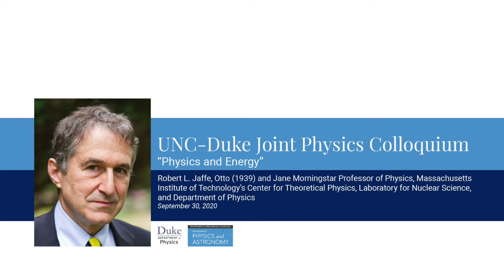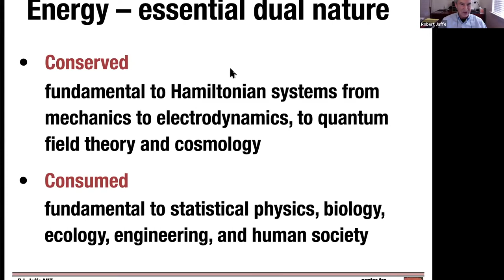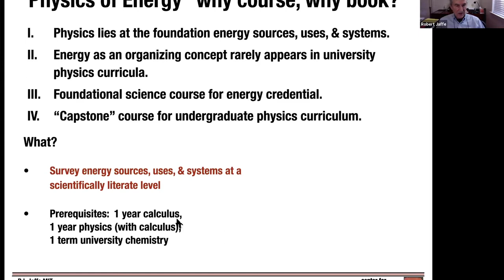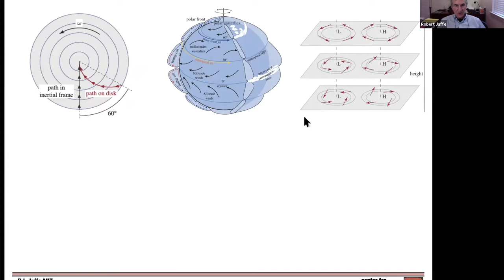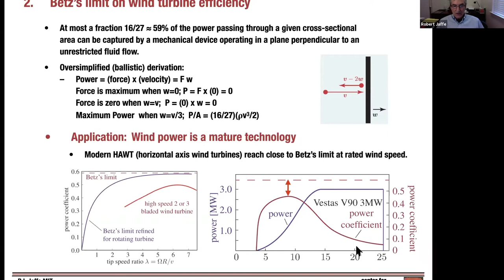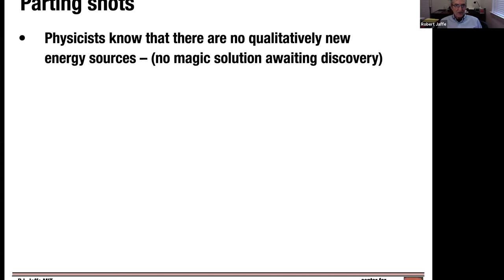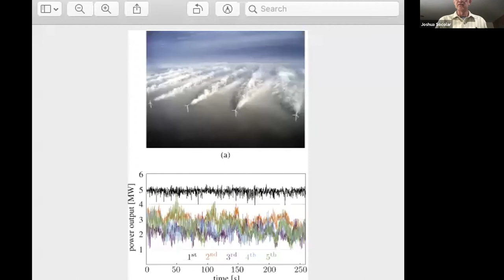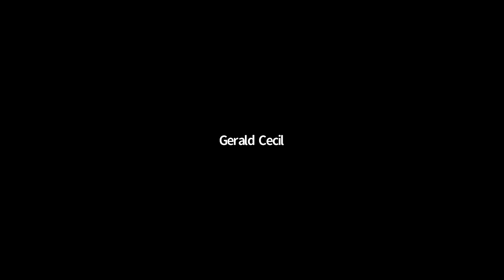UNC-Duke Joint Physics Colloquium featuring Robert L. Jaffe - September 30, 2020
UNC-Duke Joint Physics Colloquium featuring Robert L. Jaffe
Otto (1939) and Jane Morningstar Professor of Physics, Massachusetts Institute of Technology’s Center for Theoretical Physics, Laboratory for Nuclear Science, and Department of Physics

"Physics and Energy"

Energy is a central concept in physics. Because energy is conserved, it is possible to understand the behavior of complex systems by tracing the flow of energy through them. On the other hand, we humans "consume" energy, degrading it into less useful forms, as it powers modern societies. Providing energy for the world to use in a sustainable fashion is a major, perhaps existential challenge for humankind in the 21st century. The scale and scope of the problem is enormous. The implications for Earth and human societies are profound. Economic considerations and political decisions will be central to any attempt to address this energy challenge. However, decisions made in the absence of good scientific understanding have the potential to waste vast amounts of effort and resources and to adversely affect countless lives and large ecosystems. A clear understanding of the science of energy is essential for specialists and non-specialists alike. Physicists and our universities have a responsibility to provide this understanding. In response to this challenge, Washington Taylor and I developed a physics course for MIT undergraduates and an associated textbook - "The Physics of Energy" -- that focus on the sources and uses of energy, and on energy systems and the externalities associated with energy use, including climate change. After setting out the nature of the problem, I will describe the motivation for and structure of an energy-centered university physics course for students with a strong science and math background, illustrate the topics it covers, and relate some of the insights that we uncovered along the way.